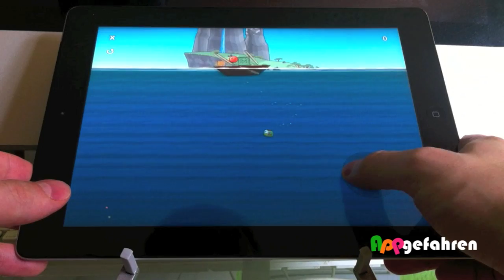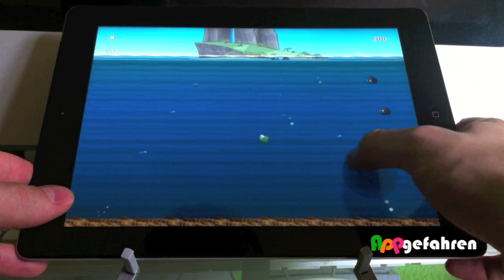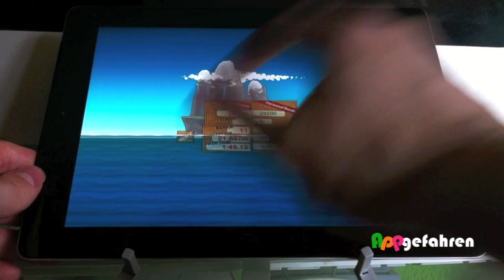Banjo Piranha Review by appgefahren.de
Keine Seile, keine Katapulte und keine Waffen - das ist Banjo Piranha. Spaß macht es trotzdem, wie unser Video zeigt.